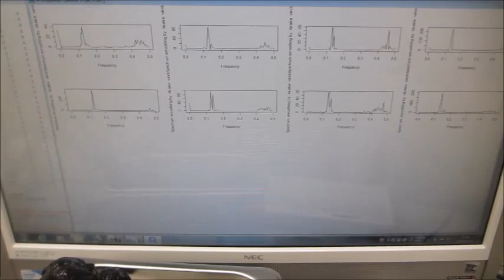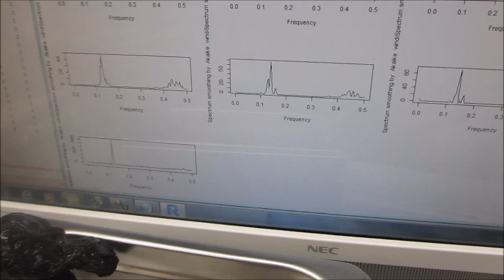メガヘルツの超音波発振制御実験ーーオリジナル超音波プローブの製造技術ーー（超音波システム研究所）